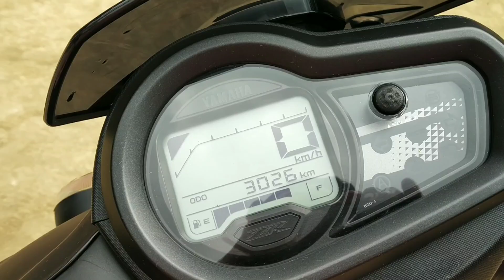Yamaha ray zr 125 BS6 || 2nd Servicing Kamrup Chaygaon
Love From Bongaigaon Abhayapuri 🙏🥰